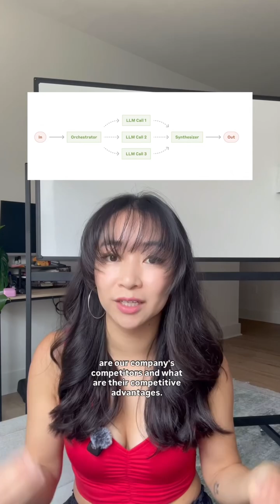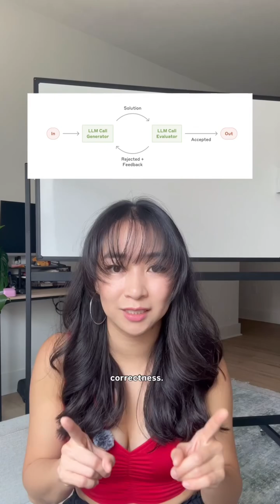AI AGENT PATTERNS FOR ANALYTICS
Different patterns for AI agents & how to use them in Analytics:

🔗 Prompt Chaining
Break one big task into smaller, sequential steps.

Example workflow for data pulls:
- Convert question → SQL
- Validate the query
-Run query + pull data
-Explain results in plain English

🧠 Orchestrator-Workflow

A “manager” agent breaks down a big question → delegates to worker agents → combines the results.

Example: competitor intelligence research (one agent per competitor, one agent summarizing).

✅ Evaluator-Optimizer

One agent generates, another critiques → repeat until it’s right.

Example: auto-generating data pipeline docs, evaluator checks them against code before approval.

There are even more patterns.

I loved Anthropic’s article on this if you want to go deeper — go check it out